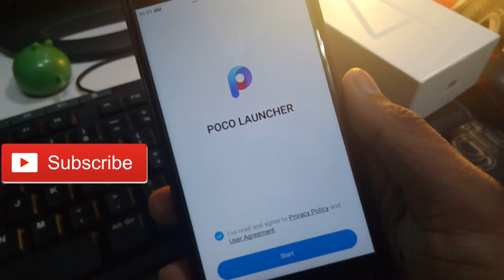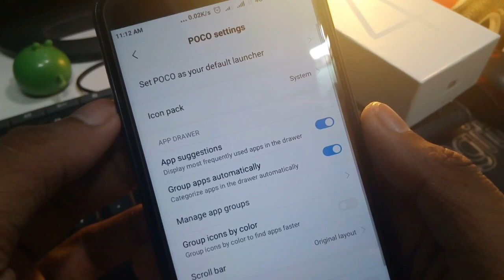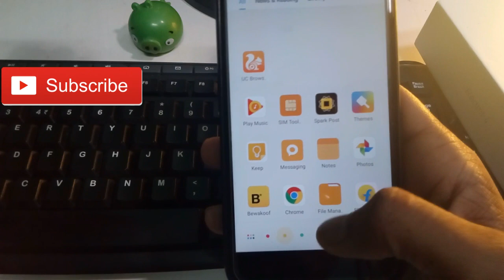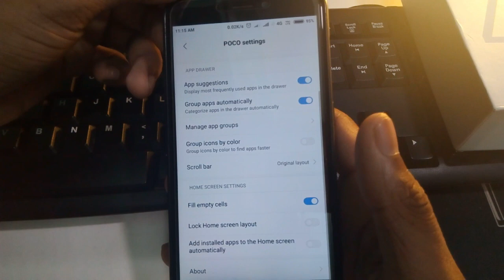Best Launcher For Android 2018, POCO Launcher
Hey guys in this video I'll show best luncher for your smartphone.POCO launcher is very good launcher.You can costomize in POCO launcher . You can change theme like nova launcher,so its a very simple and good launcher so yo can use this.